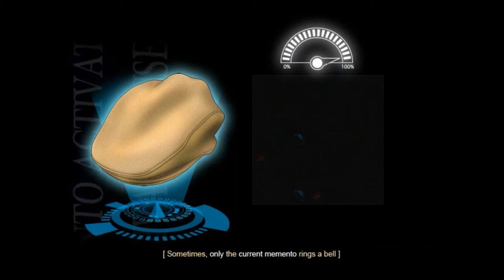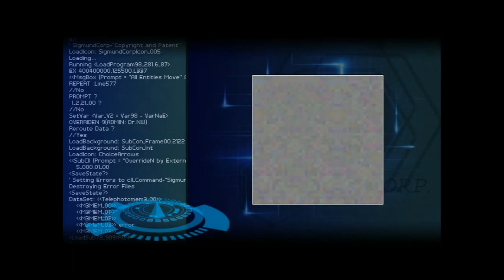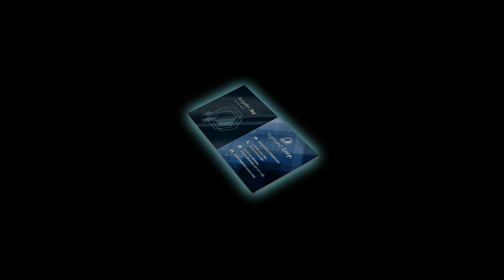Finding Paradise Ep. 2 - A Walk Down Memory Lane